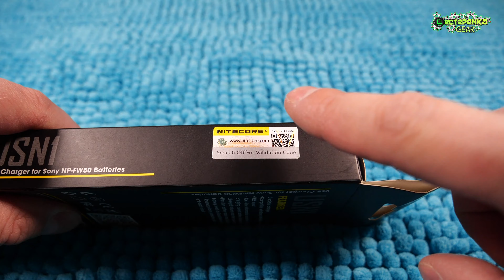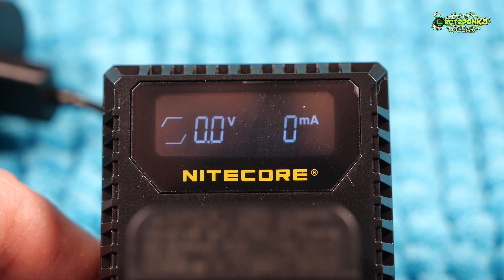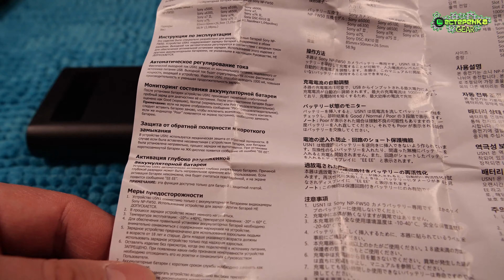Зарядное устройство Nitecore USN1 для батарей NP-FW50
Очень качественная зарядка для аккумуляторов типа NP-FW50 для камер SONY в моем случае покупалась для сони a6500
С вами как всегда Макс и это канал Nitecore NP-FW50

✅Если у Вас есть желание помочь каналу и пожертвовать на развитие, вы можете сделать это здесь:

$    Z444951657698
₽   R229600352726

Зарядное устройство Nitecore USN1